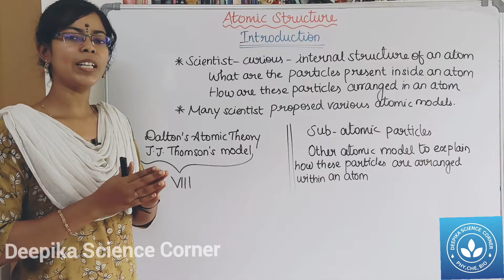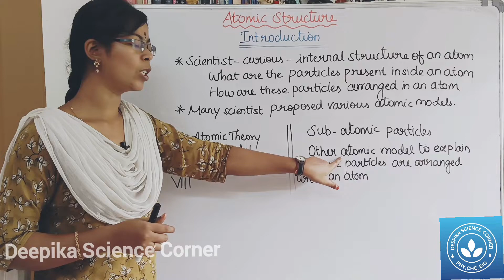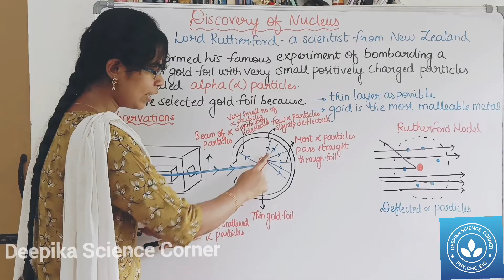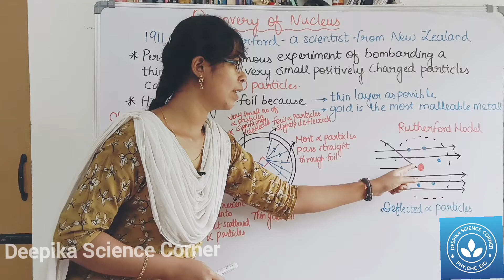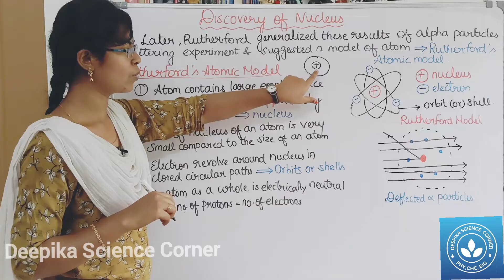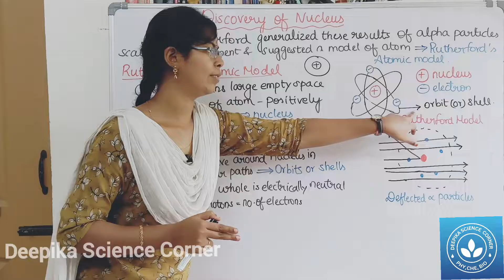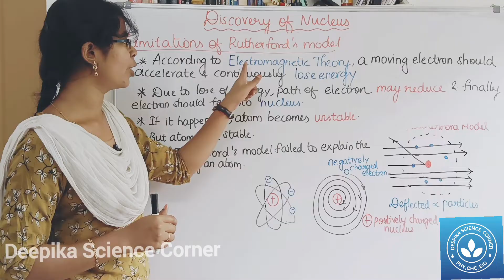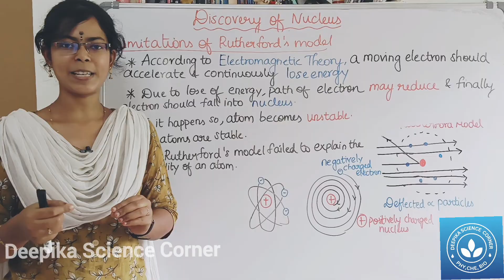Intro, Discovery of Nucleus| Class 9 Science Term 1 Unit 11 Atomic Structure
This video describes about the introduction about how curious scientist are in proposing different atom models. And also describes about the Rutherford Atomic Model, how he discovered the nucleus and experiment he conducted.

Chapters:
0:00 Introduction
1:06 Discovery of Nucleus
4:00 Rutherford's Atomic Model
5:47 Limitations of Rutherford's Atomic Model

Brief explanation on:
Introduction of Atomic Structure
Discovery of Nucleus
Rutherford's Atomic Model
Limitations of Rutherford's Atomic Model